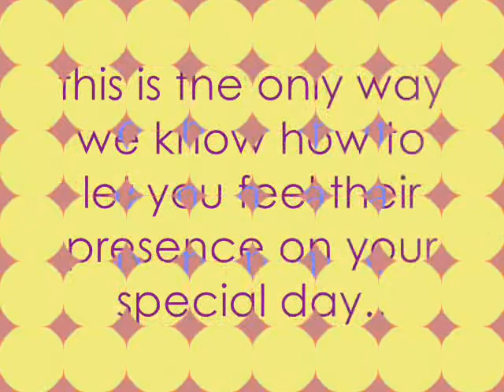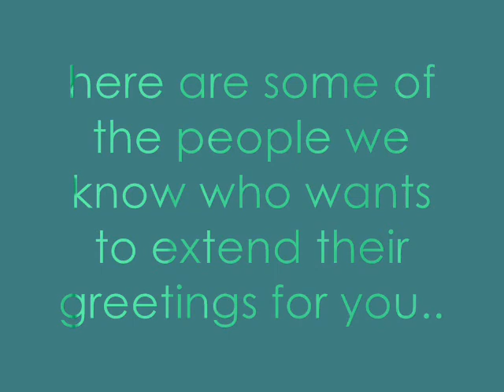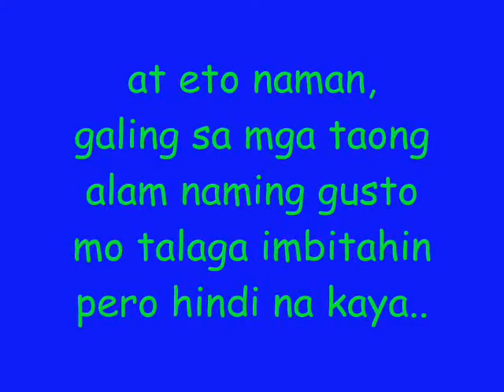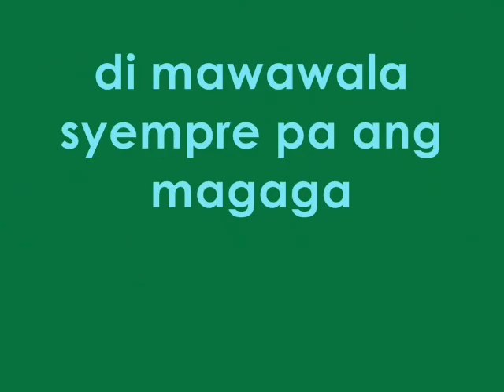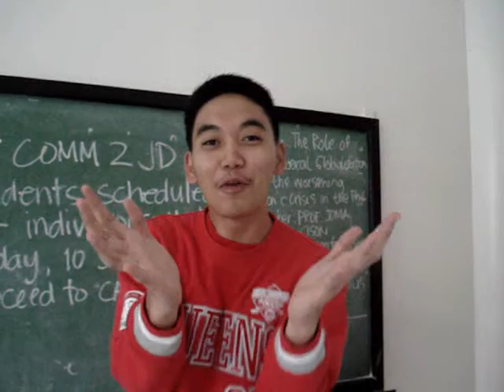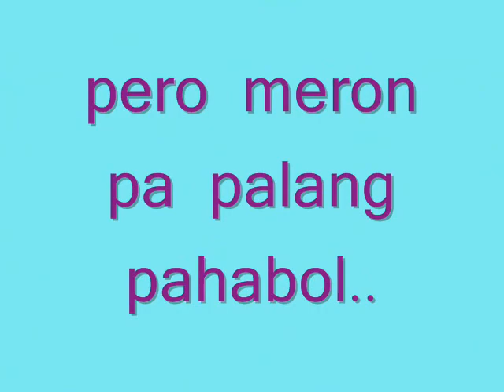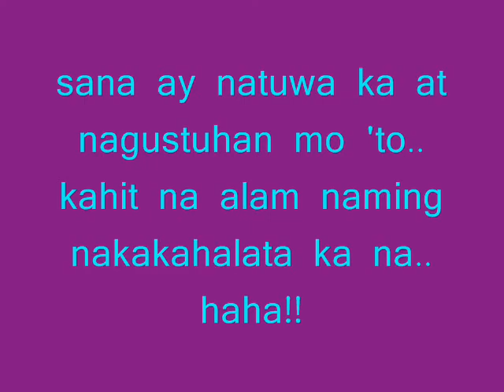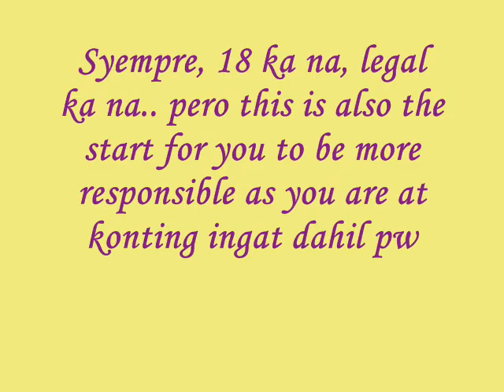ia at 18